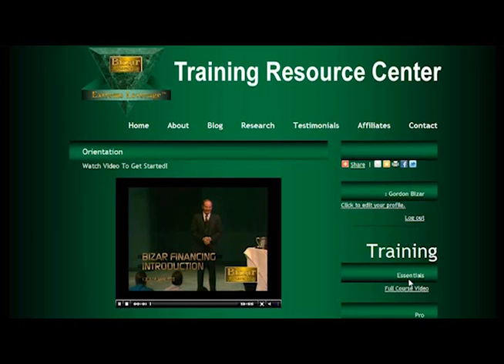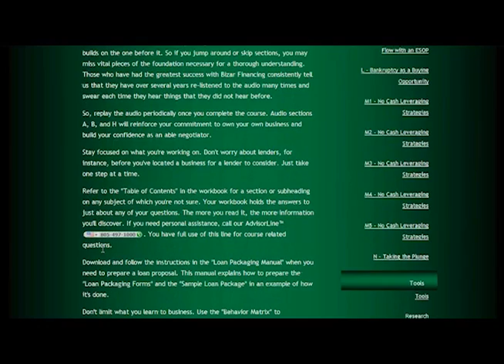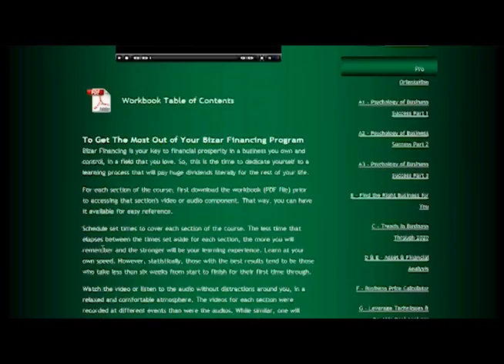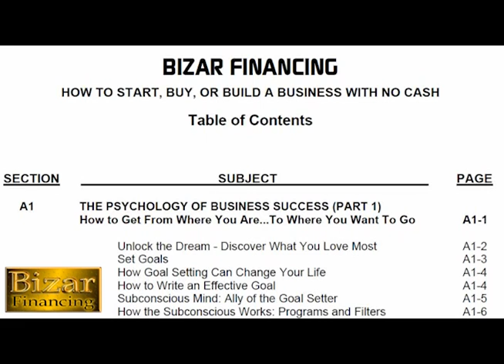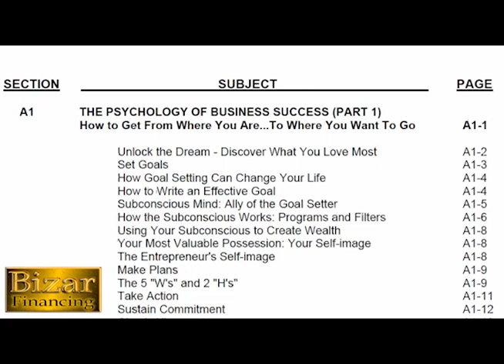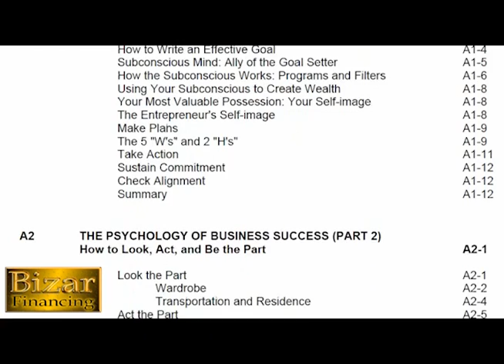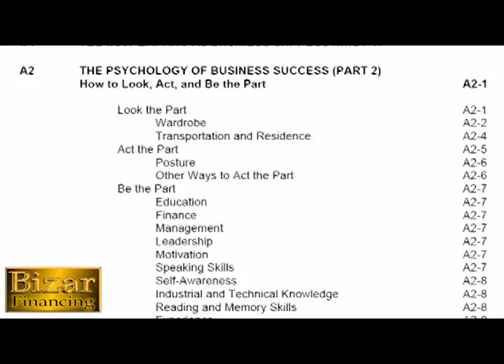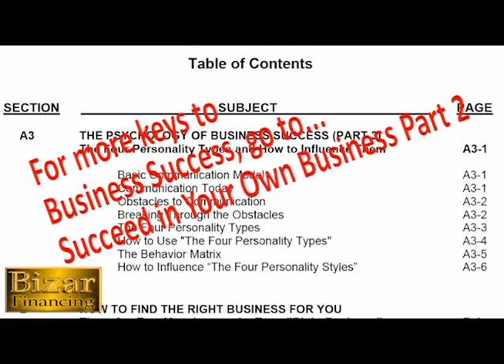Succeed in Your Own Business Part 1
Do you have what it takes to be an entrepreneur and succeed in a business of your own? Gordon Bizar asks the tough questions and reveals the keys you need to thrive in a business you own, even in this tough economy. Listen in on and view a webinar that Gordon recently gave to over a 1000 users of his Bizar Financing Business Success Development System. His mission was to help each user to get the most out of the powerful tools, systems, and time-tested know-how available to them. This is your opportunity to see what it takes to succeed in today's business environment. In this first of a seven-part YouTube video series, you will get a unique insight into what you need to be doing... right now... to create wealth for yourself in a business of your own. In this Part 1, Gordon will reveal to you the key psychological elements and mind set you must have as your foundation if you are to be a dynamic business builder. He address how to find the right business for you to go into, how to set goals, how to write an effective goal, how to improve self-image, how to create wealth versus how to just earn a high income, why it's important to be your own boss versus working for a paycheck, how to create a business plan and the how to's of many other important business thought processes.